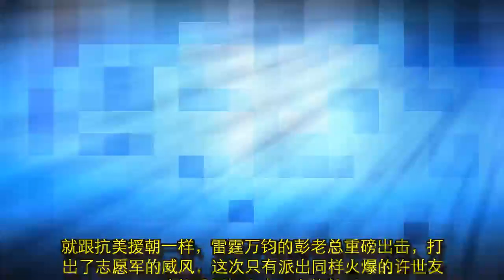对越自卫反击战时，邓小平为何不让粟裕挂帅，而选择许世友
1978年12月，因越南的不断挑衅，中国决定要给他们点厉害尝尝。作为“文革”结束后的第一仗，让谁来挂帅出征，无疑意义重大，邓权衡良久，选定了许世友担任东线总司令。那么，邓为何亲点当年已74岁高龄的许世友挂帅？